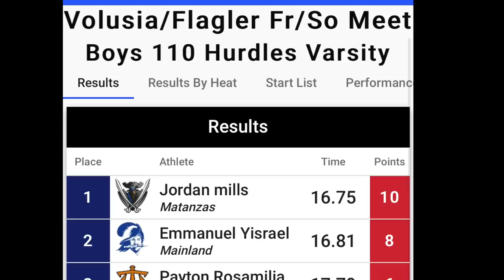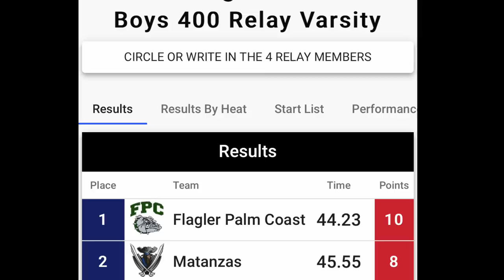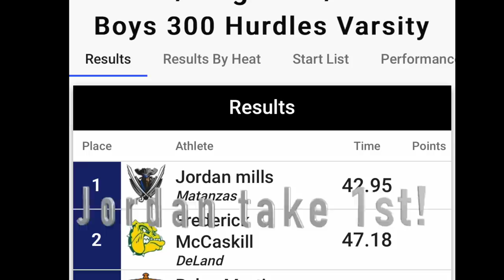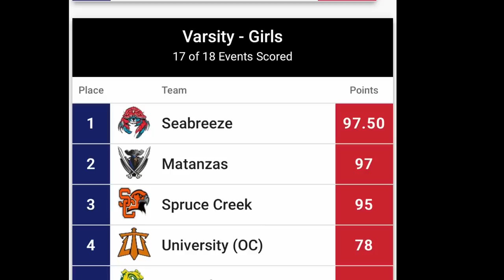Nail Biters at the Finish Line! Fastest Hurdles & Sprints EVER!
The freshman/sophomore track meet is AMAZING! The finish line is so close you have to see it to believe it! Jordan and Mariah have never ran so fast! PR! They beat their personal records from even last year! Scream and yell with us! We love sharing life with you!

Send us a letter to:
Sunshine Mafia